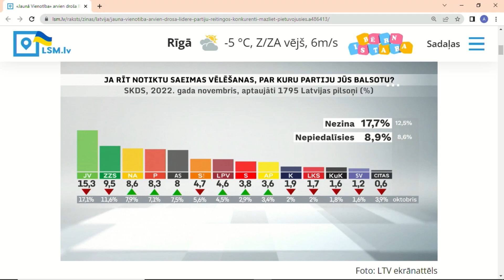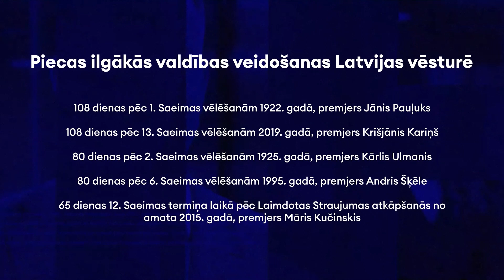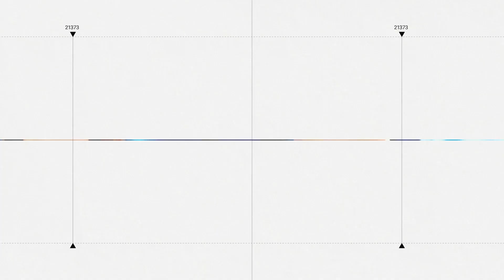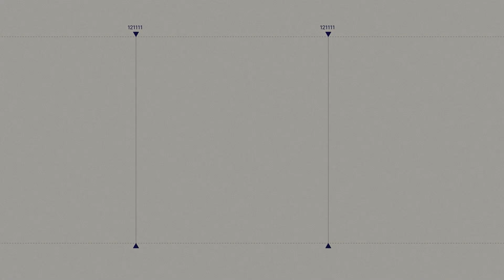Kādi klupšanas akmeņi gaidāmi jaunās valdības darbā? 'Spried ar Delfi' (pilns ieraksts)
Vai ir cerības, ka pēc valdības izveidošanas politiķi spēs sastrādāties raitāk – par to raidījumā SpriedArDelfi žurnāliste Alina Lastovska sarunājas ar politologiem

👉 Rīgas Stradiņa universitātes Politikas zinātnes katedras docētāju Leldi Metlu-Rozentāli;
👉 Latvijas Universitātes Sociālo zinātņu fakultātes dekānu, profesoru Jāni Ikstenu.

00:00 Sākums
01:37 Izmaiņas jaunākajos politisko partiju reitingos
03:35 Nevaram teikt, ka vairāk nekādu asumu nebūs
05:41 Valsts prezidenta iesaiste
10:25 Jaunās Vienotības izgāšanās
13:18 Ministru biedru jautājums
17:37 Nav nekur teikts, ka cilvēkam obligāti jābūt saistītam ar nozari
26:42 Labklājības ministrija nav "smagākā" ministrija
34:07 Kariņa kunga nozīme